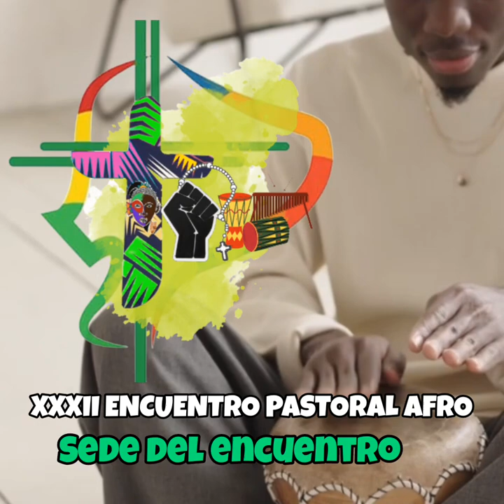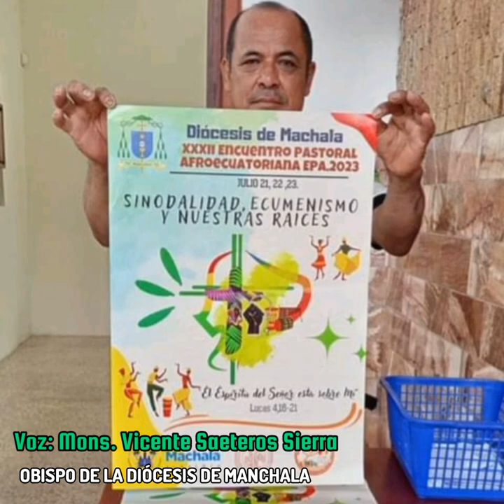XXXII ENCUENTRO PASTORAL AFRO FALTAN 3 DIAS